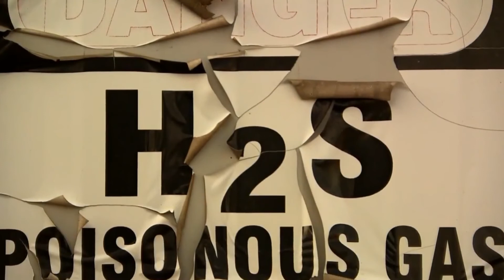18.12.13 עמותת צלול נאבקת נגד הקמת מתקן הגז היבשתי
עמותת צלול מלווה את מאבקם של תושבי המועצה האזורית עמק חפר והמועצה האזורית חוף הכרמל כנגד הכוונה להקים מתקן לקליטת הגז ביבשה בשטחן. עמותת צלול מציעה חלופה לתוכנית היבשתית, שאושרה והיא להקים את מתקני הקליטה בשטח הימי.